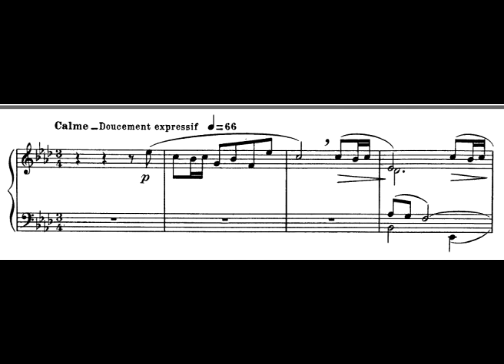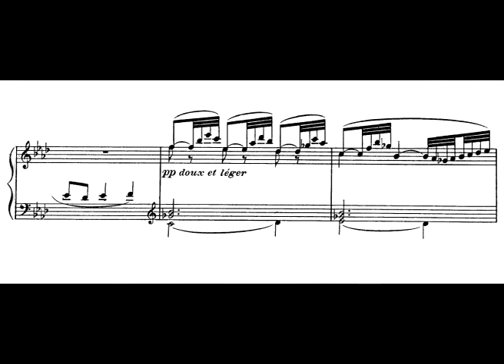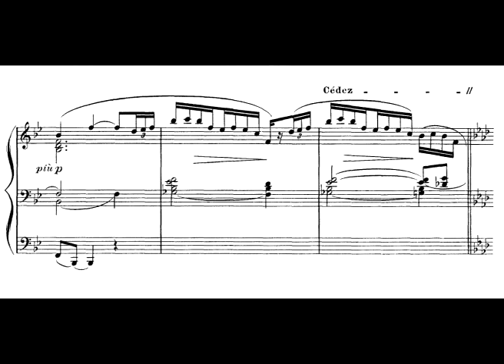Claude Debussy - Bruyères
From Preludes Book II
played by Arturo Benedetti Michelangeli